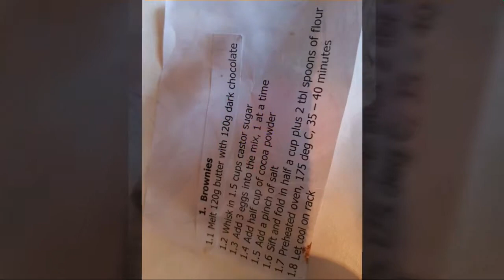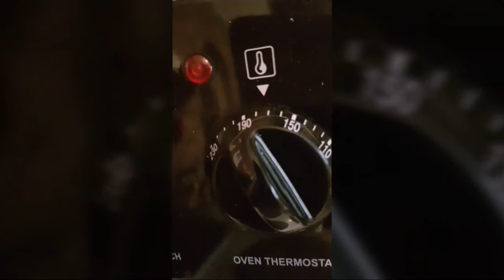I: Cook Brownies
Word play.
A cook up for fun.
An event. A meal shared.
It should always taste better than it looks.
So make it look better. And taste.
I will try for both.